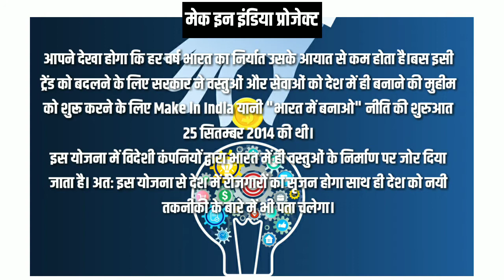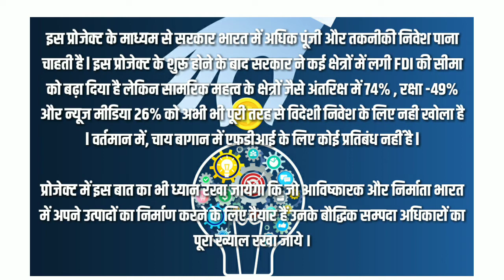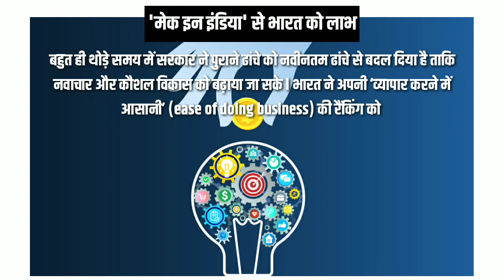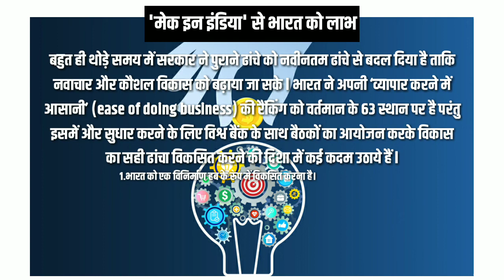सरकारी योजनाएं-मेक इन इंडिया ||Government Schemes - Make in India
सरकारी योजनाएGovernment schems